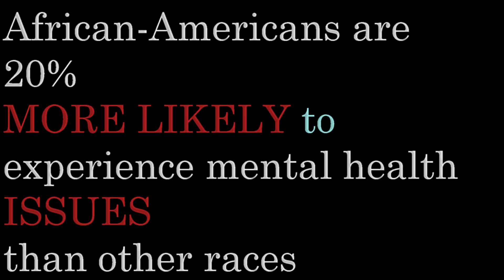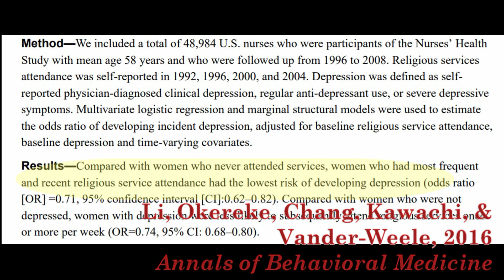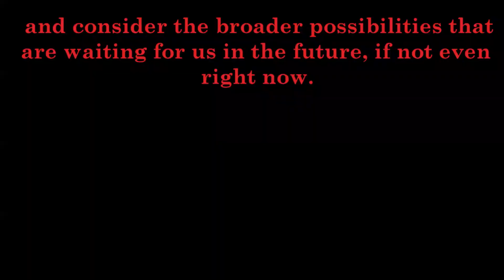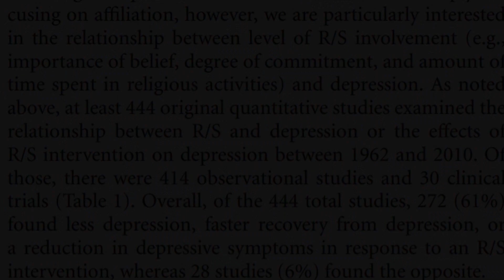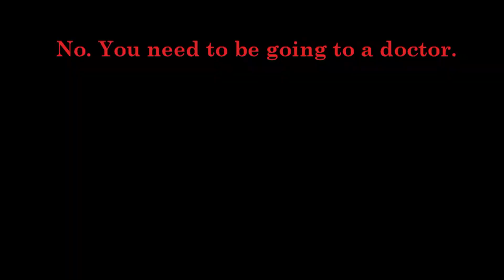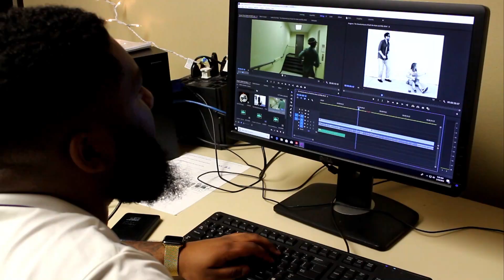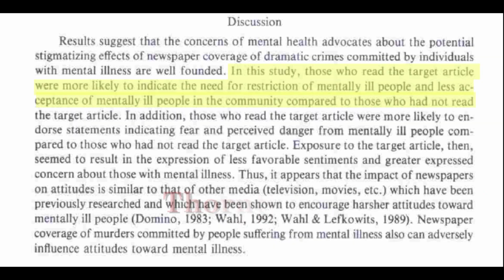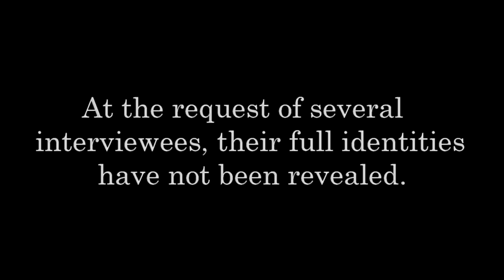Uplifting: The Role of Religion on Depression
Filmed, Directed, Edited, & Narrated by KeAmber Council